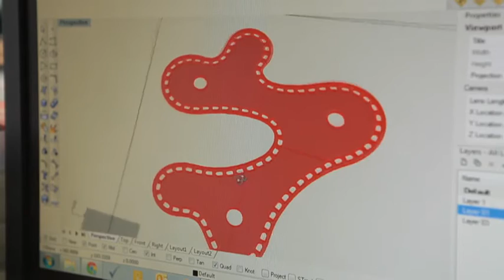L'Artista: System Design Studio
Entrarem al System Design Studio, un equip d'artistes del disseny que fan llums decoratius increïblement elegants amb materials reciclats com bolígrafs, encenedors i vés a saber què més. Ja t'ho faràs - Capítol 33